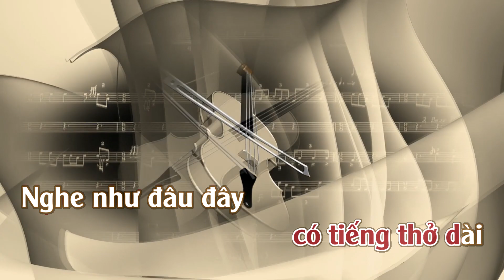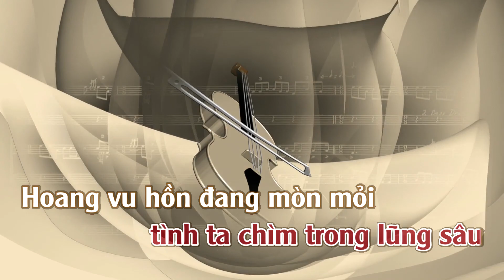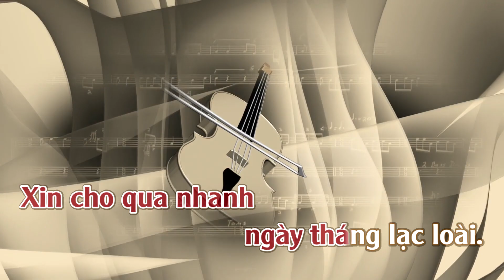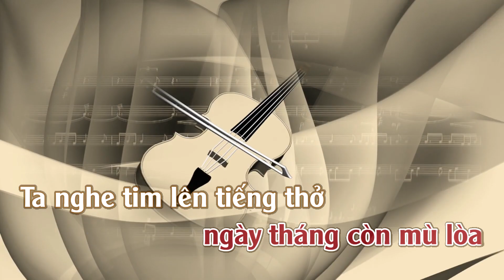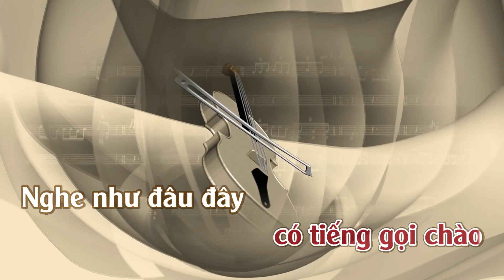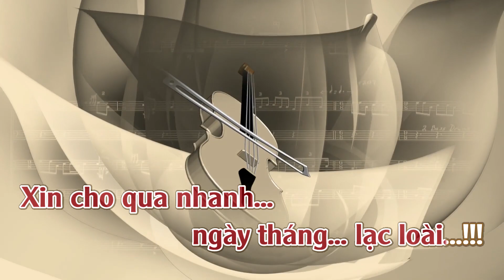Karaoke Một Góc Đời Tone Nữ | ThuanSd Official